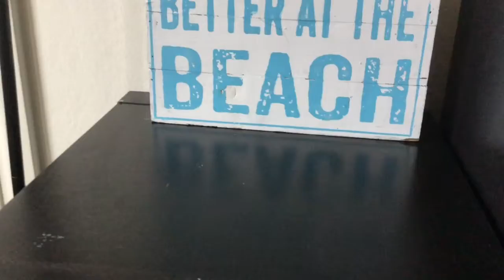FTP Movie: Turkey Troubles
Golden Fatboy has eaten all the turkey (stupid fatso) so Foxy and Nic have to buy another turkey, but the only problem is that turkey is sold out everywhere, so they come up with the weirdest idea ever. HAPPY THANKSGIVING EVERYONE!